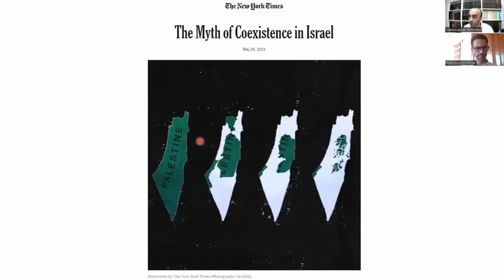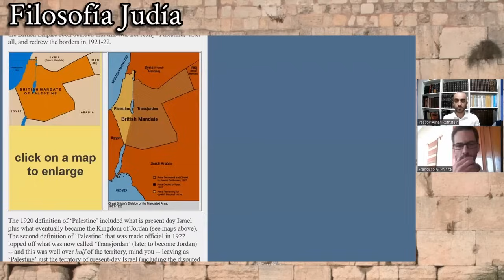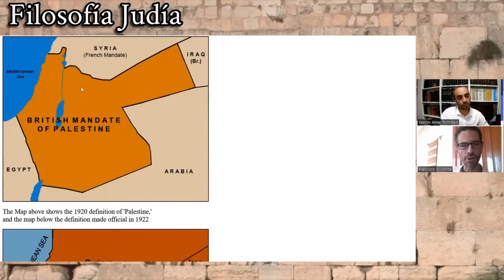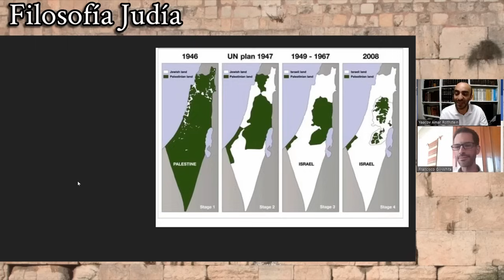¿Israel robó tierras palestinas? EXPERTO DESMIENTE Mitos del conflicto || Francisco Gil-White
El Dr. Francisco Gil-White, antropólogo e historiador de renombre internacional, nos brinda una magnifica exposición en donde logra refutar una de las mentiras más populares en redes sociales entre los círculos antisemitas que buscan deslegitimizar al Estado de Israel. Se trata de un meme en el que se muestran mapas de la tierra de Israel durante el siglo XX, pero en esta serie de mapas se pretende presentar la idea de que Israel supuestamente está "usurpando" la inexistente Palestina. En esta charla, el Dr. Francisco Gil-White cubre el aspecto histórico y político con hechos en donde se desmantela esta narrativa que intenta demonizar al Estado de Israel.

También aquí les compartimos un vídeo muy esclarecedor acerca de qué es “Palestina” y quiénes son los “palestinos”:

Como lectura sugerida del tema, les recomendamos este libro en donde se abordan los aspectos que definieron los inicios del conflicto:

Además, aquí les compartimos un sitio web en donde hay una inmensa cantidad de información sobre estos tópicos:

Con ayuda de Hashem que logremos ver días de alegrías y de paz en Israel y en todo el mundo.